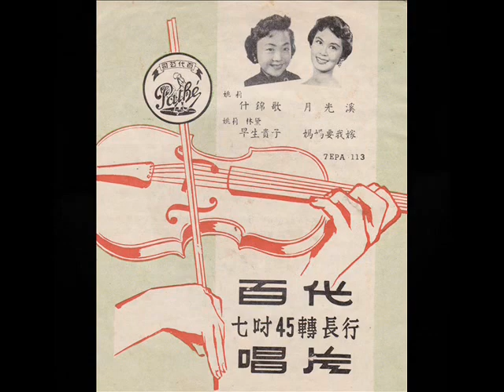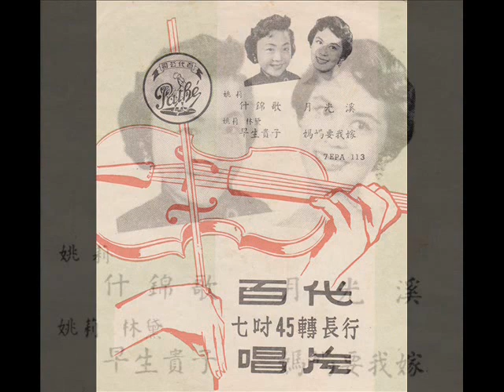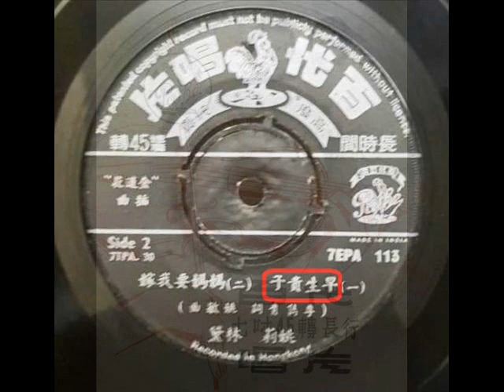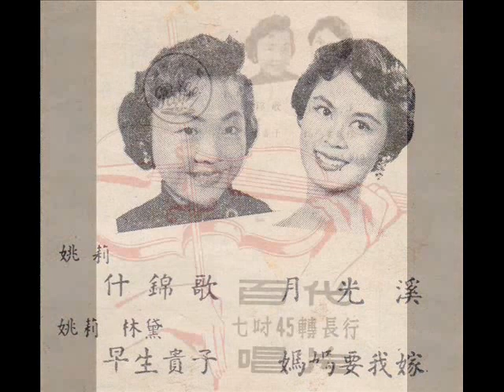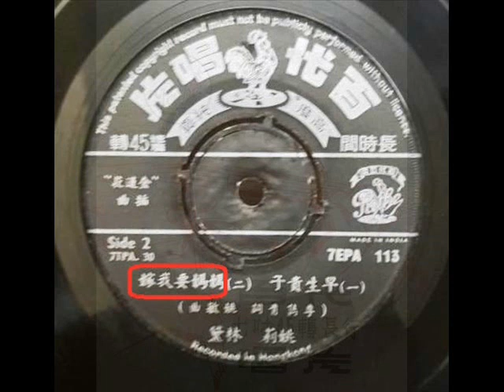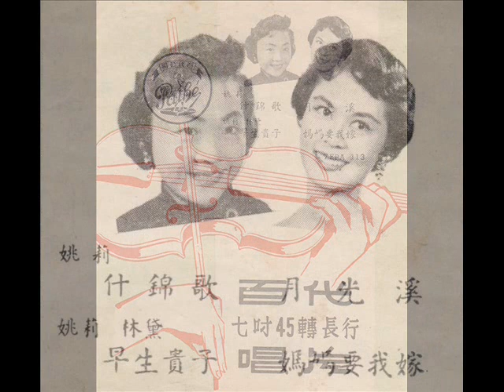1957年 Yao Lee / Lin Dai - 「 EMI (HK) -7EPA 113 」 专辑 (4首)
Yao Lee  / Lin Dai  - 「 EMI (HK) -7EPA 113  」 专辑
Label: Pathé – 7EPA 113
Format:Vinyl, 7", 45 RPM, EP
Country: Hong Kong
Released:1957

Tracklist:-

Side 1
什锦歌
月光溪

Side 2
早生贵子  (与林黛) （电影"金莲花"插曲）
妈妈要我嫁   (与林黛) （电影"金莲花"插曲）